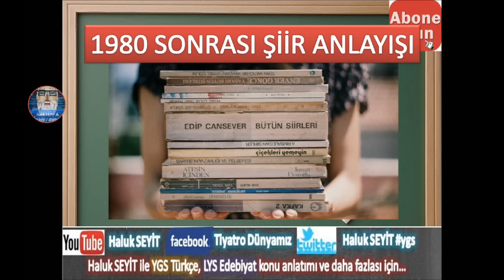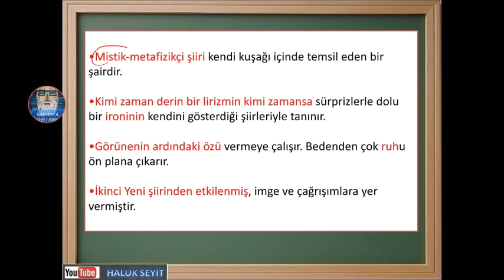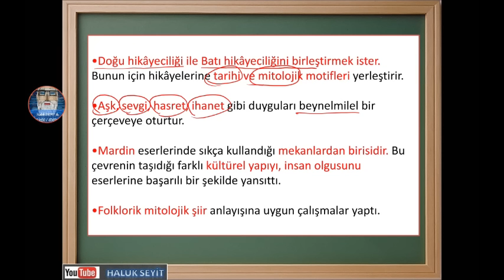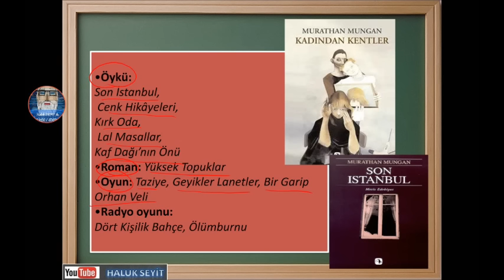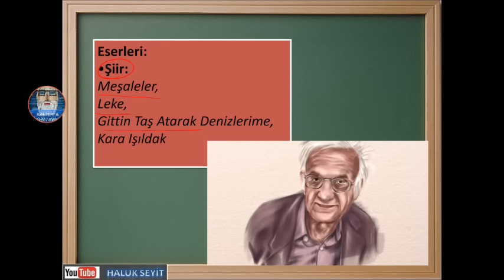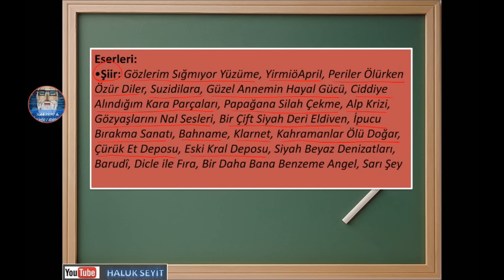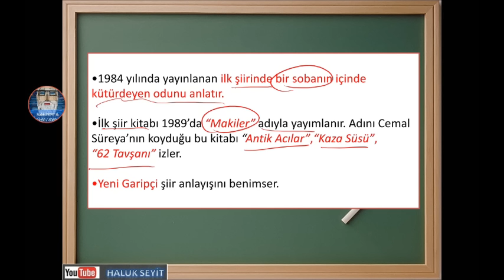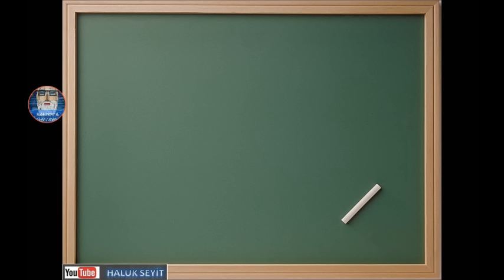1980 SONRASI ŞİİR ANLAYIŞI ( LYS EDEBİYAT / CUMHURİYET DÖNEMİ TÜRK ŞİİRİ )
1980 SONRASI ŞİİR ANLAYIŞI,
SUNAY AKIN,
HÜSEYİN ATLANSOY,
MURATHAN MUNGAN,
SEDAT UMRAN,
KÜÇÜK İSKENDER